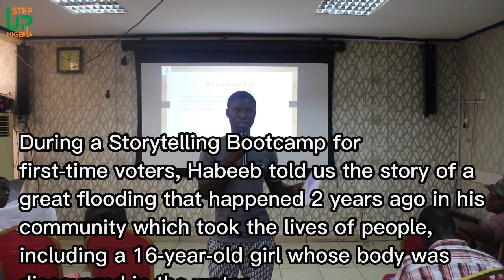How Poor Service Delivery Led To Loss Of Life In Mawere Community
Poor service delivery is a major challenge faced by marginalised communities. The First-Time Voters Integrity Initiative (FTVII) is aimed at empowering first-time voters in these communities to champion service delivery issues and fight against vote-buying, a common factor that hinders community development.

Habeeb's tale is one out of many that these communities endure due to lack of basic infrastructure. If you know of an organisation that can help champion this cause and see that good services are rendered in marginalised communities, kindly reach out to us via our email address, or leave a comment, we'd love to hear from you. ✨️